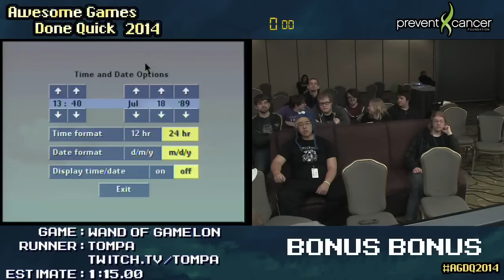Tompa - Wand of Gamelon - AGDQ 2014 Bonus Stream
tompa